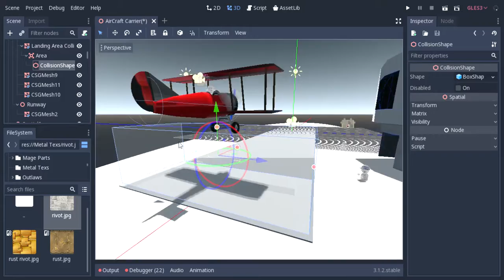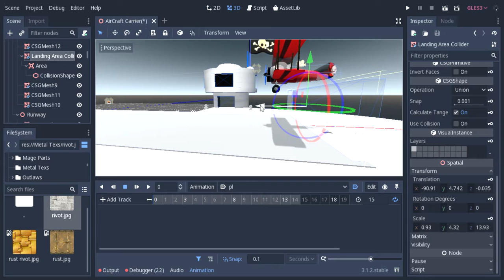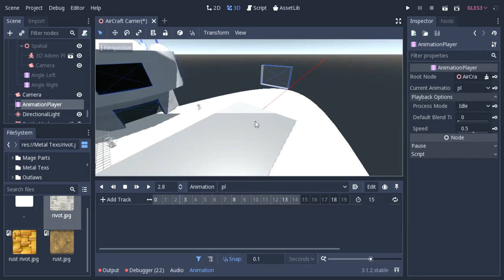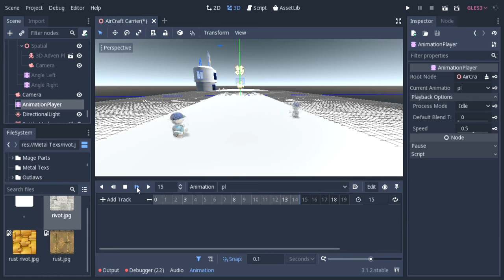Making LowPoly Game Levels: Flight SIMULATOR made with Godot